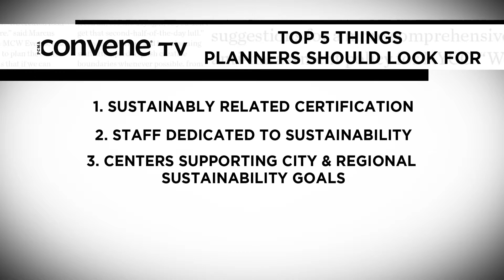Sustainable Meeting and Convention Centers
Everyone can create a meeting with a smaller environmental footprint. Find out what particular things planners should look out for at centers in our October CMP series.